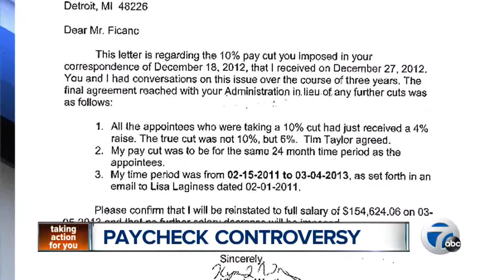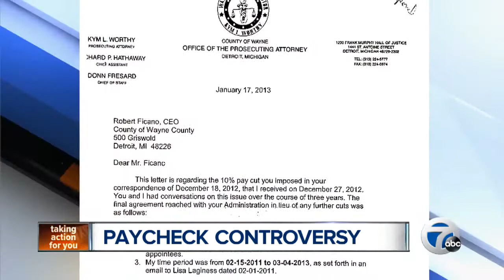Kym Worthy questions pay cut